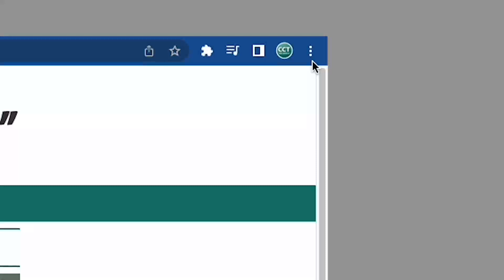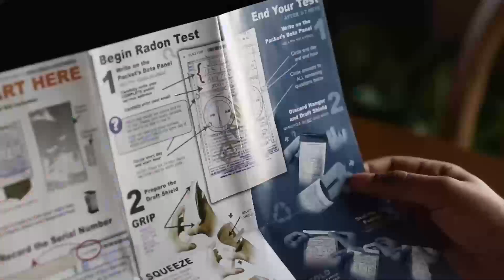“The Splash LIVE” - June 14, 2023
On today’s show, Dave talks about a false threat made to West Bloomfield Middle School on Tuesday that shut down class, including a statement sent from District Administrators to students, staff and families in response.

Addtionally, Dave previews our live coverage of today’s West Bloomfield Health and Wellness Fair, presented by the Greater West Bloomfield Chamber of Commerce from West Bloomfield Town Hall.

Plus, plenty of information on fun, upcoming events this week such as the Keego Block Party!